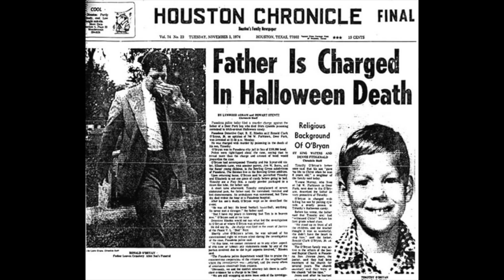The Man Who Ruined Halloween- Ronald Clark O'Bryan | Whispered True Crime ASMR